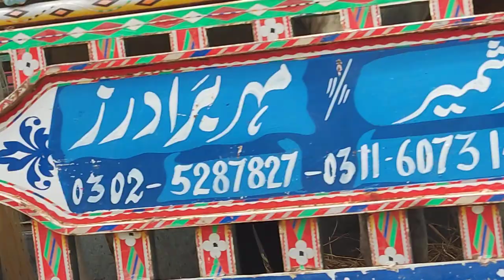mandi may nokra janwar|| for sell by nawaz horse wala 2021